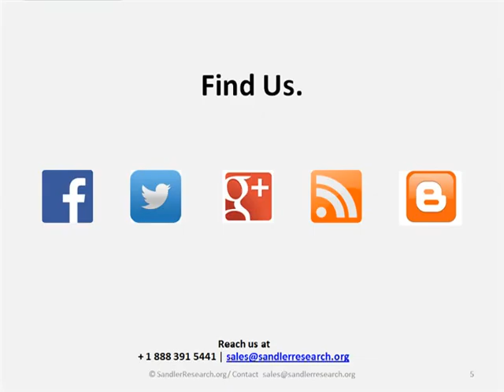Worldwide Digital TV Subscriber and STB Shipment Forecasts, 2014 2018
Worldwide Digital TV Subscriber and STB Shipment Forecasts, 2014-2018 is the latest addition to Sandlerresearch.org industry research reports collection.